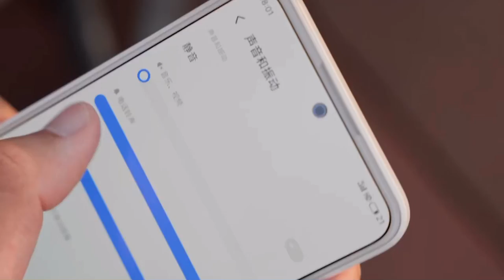Meizu 18 X 5G – Official Introduction (China)